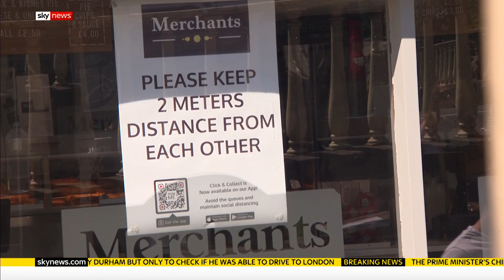The public reacts to Dominic Cummings's statement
'He's done a huge amount of damage,' says the Bishop of Worcester. Sky News's Lisa Holland asks the residents of Durham how they feel about Dominic Cummings's statement today.

Now scientists are worried the public will copy the senior adviser and start interpreting the lockdown to suit their own needs, potentially causing a second wave of the novel coronavirus.